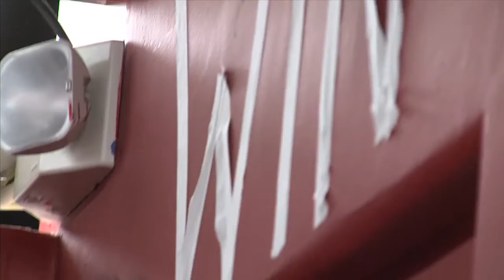USM Football 2012